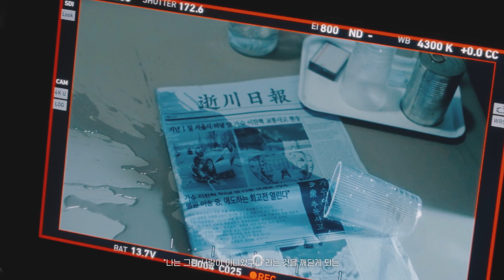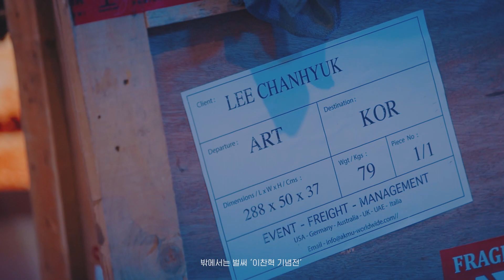이찬혁 (LEE CHANHYUK) - ‘파노라마 (Panorama)’ M/V MAKING FILM